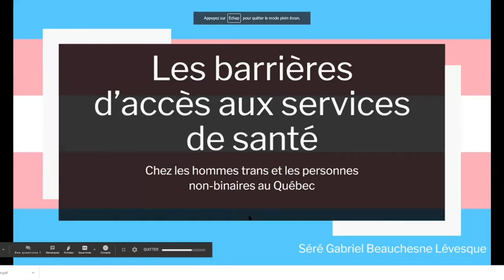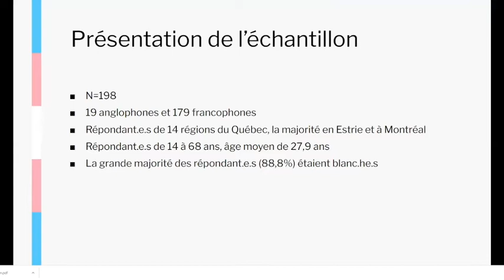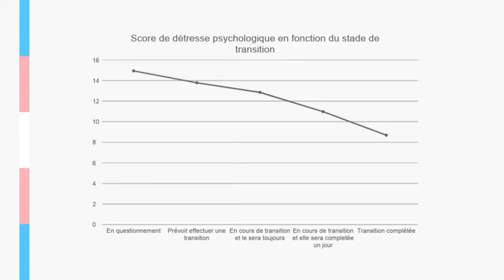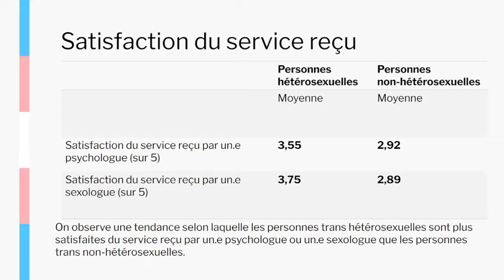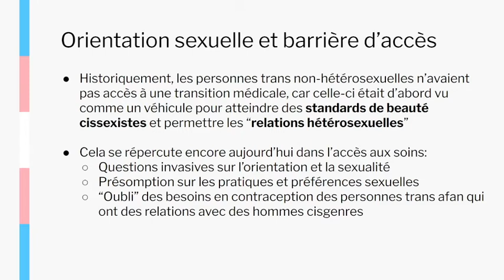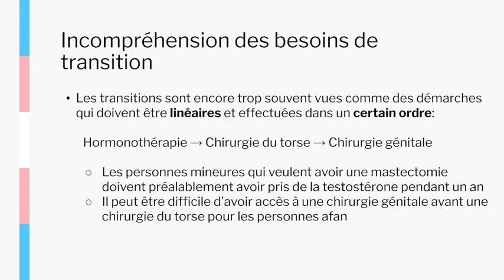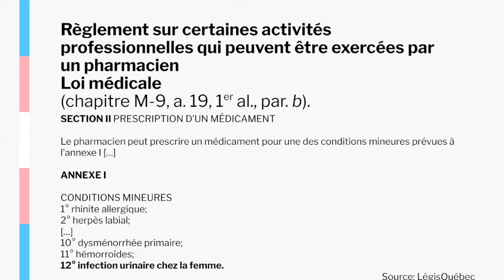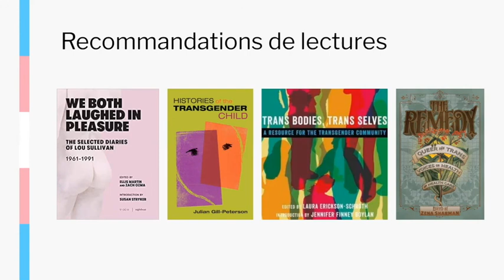Barrières d’accès aux services de santé (hommes trans et les personnes non-binaires) par Alterhéros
En février 2021 avait lieu le colloque du MIELS-Québec : À la croisée des identités. Celui-ci avait comme thématique principale l’intersectionnalité. Ce thème est en plein cœur de la lutte contre les discriminations vécues par les communautés GBT2Q+ puisque les inégalités pouvant être vécues par ceux-ci peuvent avoir des impacts sur la santé mentale, sexuelle et même sur les droits, les politiques et l’accès à l’utilisation de services des personnes touchées.
Pour plus d'informations, consultez notre page web:
Bon visionnement !

Alterhéros est un organisme communautaire à but non lucratif qui vise à favoriser l’épanouissement des individus par rapport à leur orientation sexuelle, leur identité de genre et leur sexualité. Bien que leurs services s’adressent surtout aux personnes de 14 à 30 ans, ceux-ci peuvent également s’adresser à l’ensemble de la population.